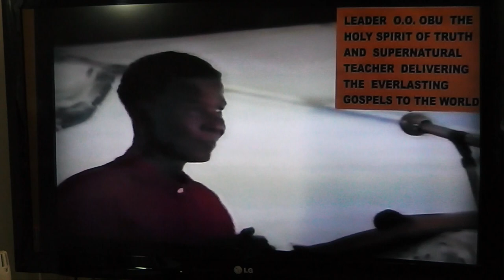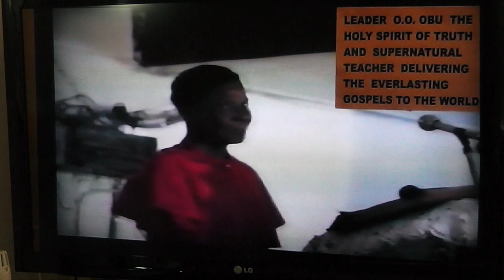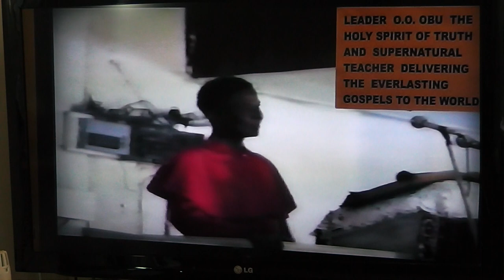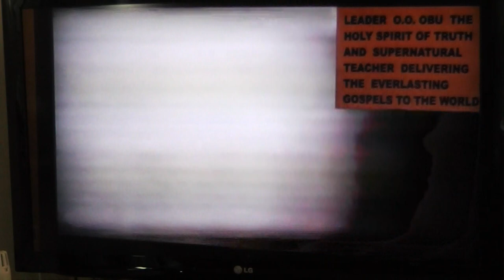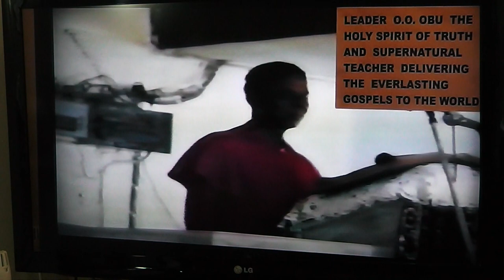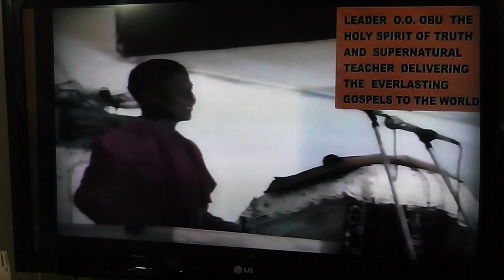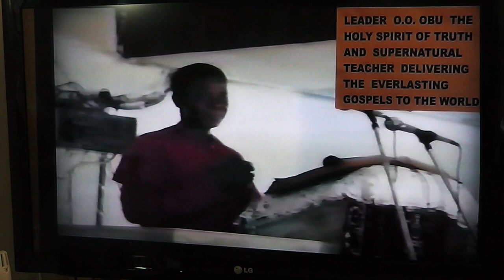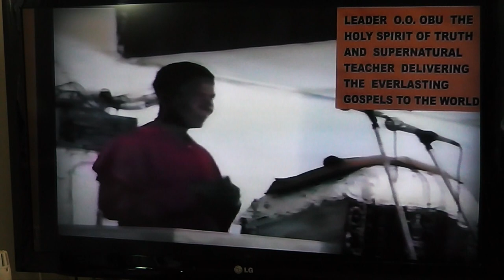WHOSOEVER WANT TO BE GREAT MUST FIRST BE A SERVANT PART 2